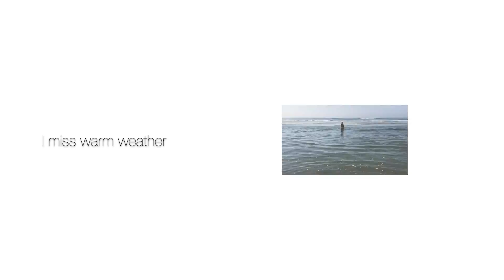D76 shopping with class